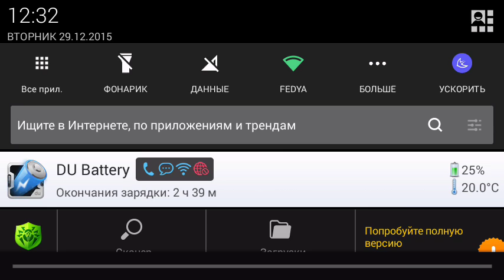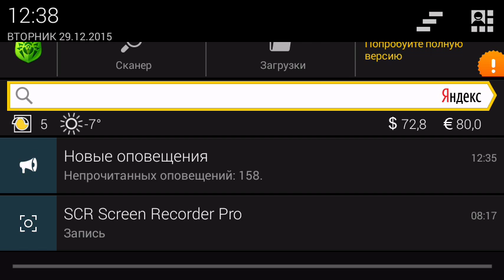Сука открывает кейсы в Case Clicker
Открываем кейсы вместе с Сукой и смотрим рекламу за которую мне заплатили 10 тысяч! Да да не удивляйтесь!

Сука Ебаный это одна из личностей Федора!
Case Clicker эта игра на андроид!